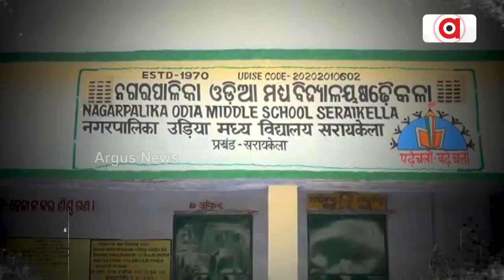Bichinanchala Bhai | People In Cut-off Areas Keeping Odia Tradition, Culture Alive